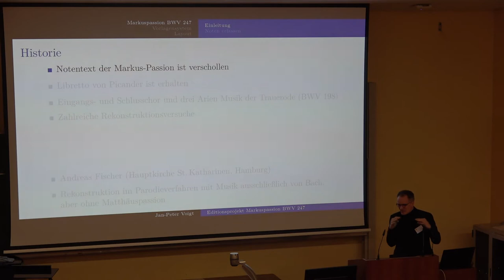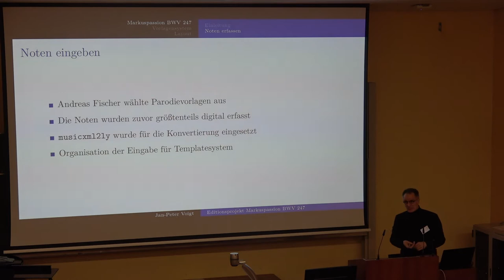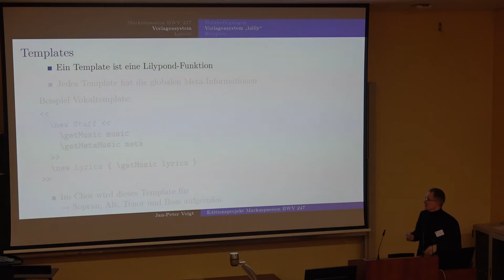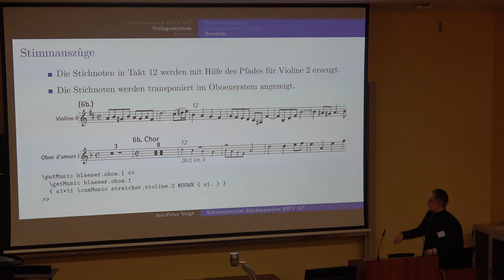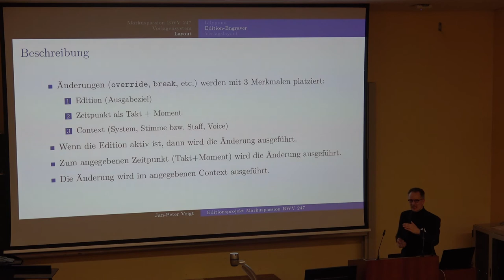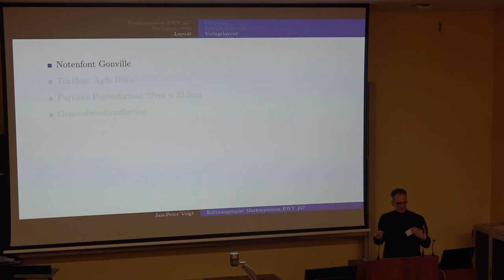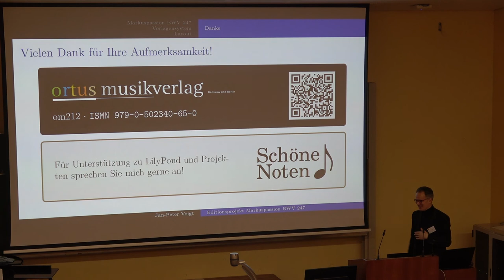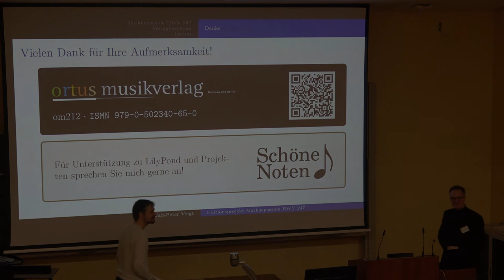Jan-Peter Voigt: Johann Sebastian Bachs Markus-Passion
Salzburg, Music Engraving Conference 2020, January 18